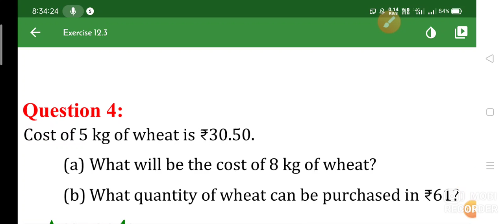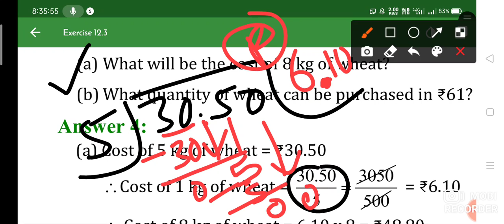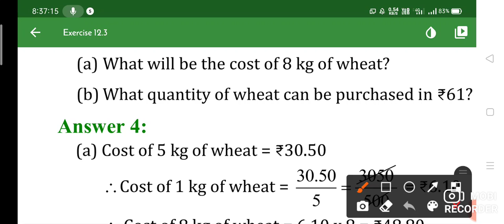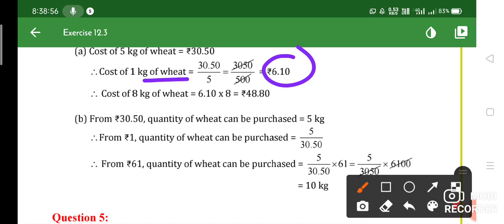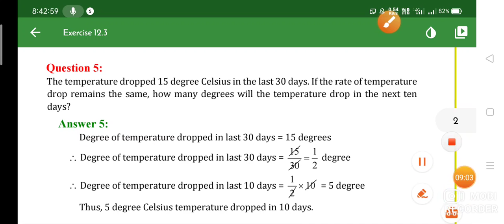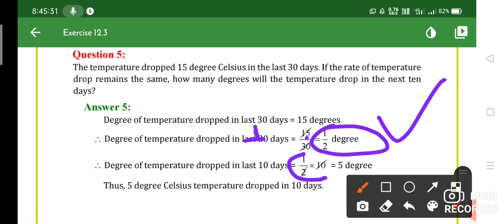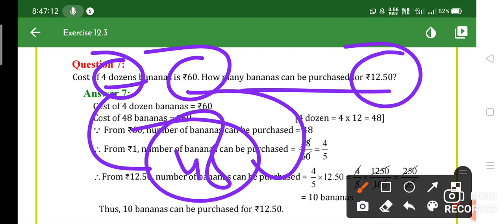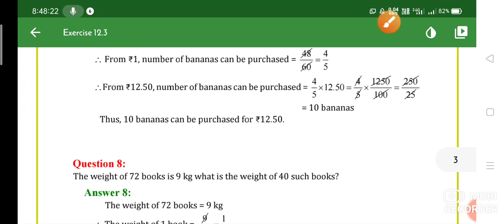6th class maths ncert //12.3//1dozen =12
6th class maths ncert //12.3//1dozen =12